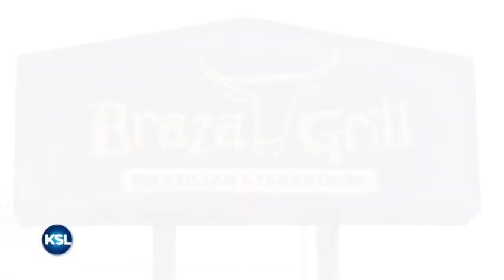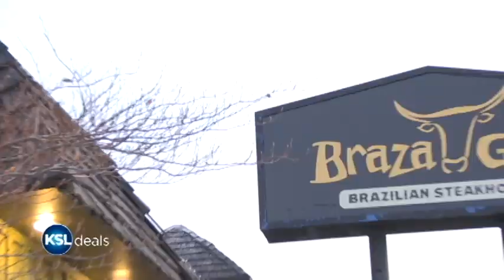Braza Grill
Every special event deserves special treatment.  Come to the Braza Grill Steakhouse for all of your occasions.